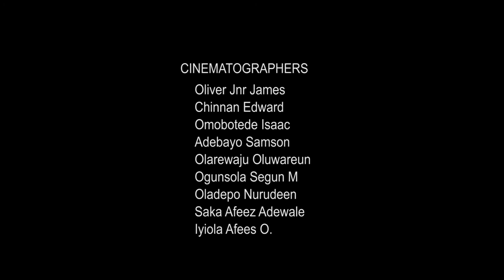Watch how a corp member was served breakfast on camp a NYSC SAED short film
This short film was created during the nysc SAED hands on Training program on film production at the NYSC orientation camp akwa ibom state.

The short film was shot,acted and edited by the collective efforts of all the potential corp members during the training and was supervised by Dickson giftedhands, Director